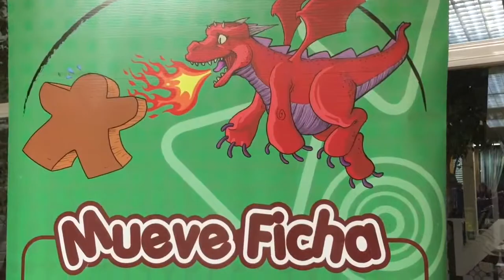Jornada de Juegos de Mesa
Jornada de Juegos de Mesa en el Club, celebrada el 27 de diciembre de 2014.